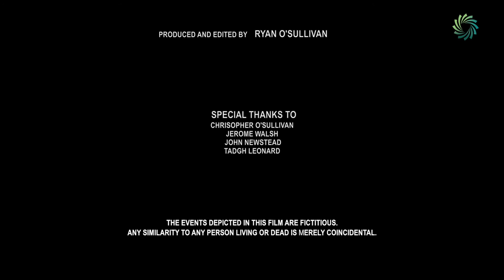Absolution - written and directed by Ryan O’Sullivan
Films by students attending Film, TV & Video Production L5 at St. John's Central College, Cork.
Certification: QQI TV & Film Production Level 5, Code 5M5158.
This course is both theoretical and practical. Candidates for the Film, TV and Video Production Award learn and explore production techniques and work practices inherent in the Film and Television industries with an emphasis being placed on ‘a hands on’ approach.
It provides a comprehensive introduction to both film and Television programme making. The course establishes fundamental technical and production competencies in a number of complimentary areas while encouraging students to develop and explore their individual creative interests. This curriculum structure ensures the candidates scope for the development of a broad range of creative abilities.